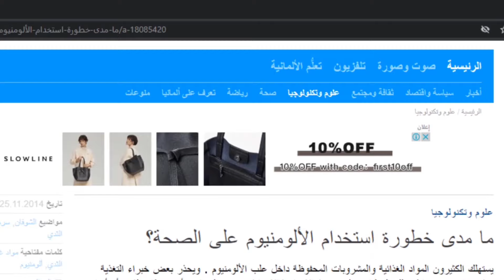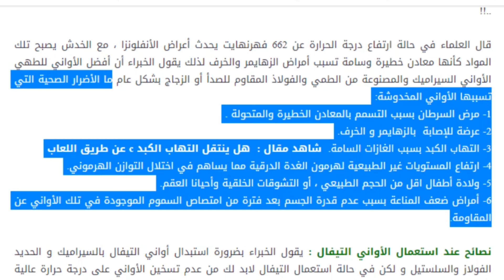ما هي اضرار اواني الالمنيوم ؟ وما هو البديل الآمن ؟ / د. محمد الفايد / نخل ورمان / dr mohamed faid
يتحدث الدكتور محمد الفايد في هذا الفيديو عن الاضرار التي تسببها بعض اواني الطبخ للجسم ومن أبرزها الالمنيوم والتيفلون وكذلك بعض المعادن الأخرى مثل الزنك والتيتان والرصاص، كما يوضح الدكتور الفايد البديل الصحي لهذه الأواني ومن أفضلها بالترتيب : الطين، النحاس ثم الفولاذ المقاوم للصدأ أو الصلب المقاوم للصدأ وهو ما يُعرف بالاستنلس استیل